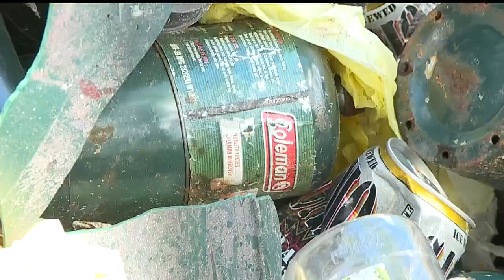Group plans to tear down ‘monumental piece of junk’ in Warren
The house is just one of several vacant homes that the Trumbull Neighborhood Partnership is planning on demolishing.